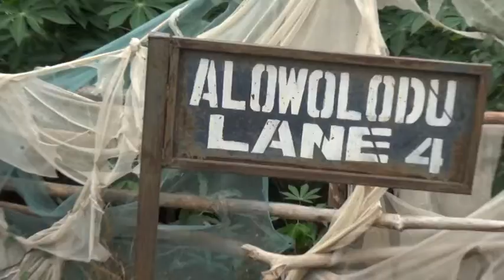Environmental Dredging at Omi-Apata LCDA, Oyo State